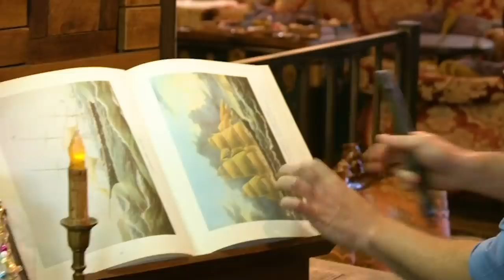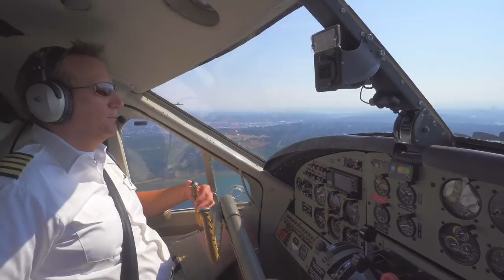Pirate Blippi Song｜Children's Music｜Trucks For Kids｜Gecko's Songs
Arr! Blippi turns into a pirate for a day - join him in this fun music video!

00:00 It's a Pirate Life - Searching for the Buried Treasure Gold
02:39 Blippi Visits a Farm
05:10 The Bakery Song - Baking Bread with Blippi
07:44 The Aquarium Song - Colourful Fish from the Sea
09:51 Seaplane Song V2 - Into The Sky We Fly
11:56 We All Scream for Ice Cream
14:29 Ride A Motorcycle Song - Roaring Engine
16:51 Snowy Winter Song - Don't Freeze!
19:27 Down On The Ranch - Get On Your Horse
21:57 Planes Song - Touch the Sky